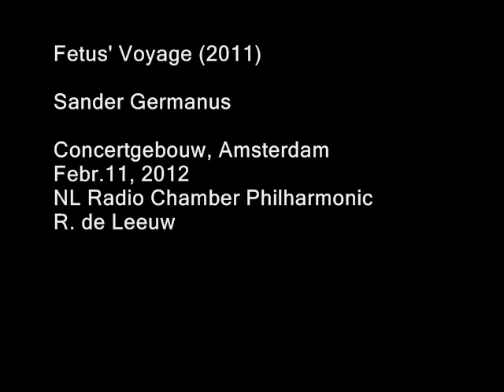Sander Germanus - Fetus' Voyage (2011)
Fetus' Voyage (2011)
composed by Sander Germanus

Live performance at the Concertgebouw, Amsterdam (NL)
February 11, 2012
Netherlands Radio Chamber Philharmonic
Reinbert de Leeuw, conductor

The music of Fetus' Voyage describes an imaginary journey of the unborn fetus through the maternal body between fertilization and birth.
The two tunings used in the piece are based on two ground notes which are tuned a quarter-tone apart from each other; a modern tuning (a'= 440 Hz) and a historic tuning (a'= 428 Hz) combined in one composition.